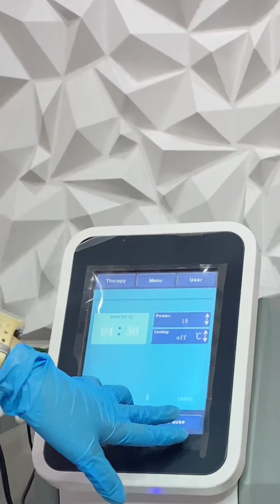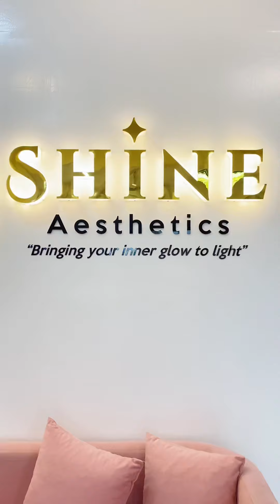Mesolipo Tummy with Exilis Elite 360